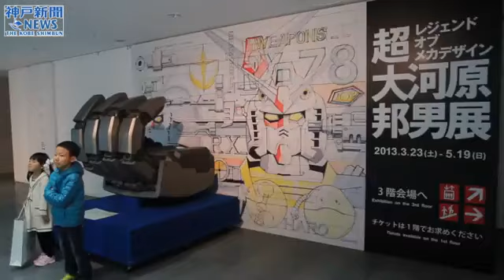Opening Kunio Okawara Exposition Legend of Mechanical Design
Hyogo Prefectural Museum of Art,  Kobe ( Japan) Opening Kunio Okawara Exposition: Legend Mechanical Design

La mostra è rimasta dal 23 Marzo fino al 19 maggio ed ha registrato oltre 50.000 visitatori.